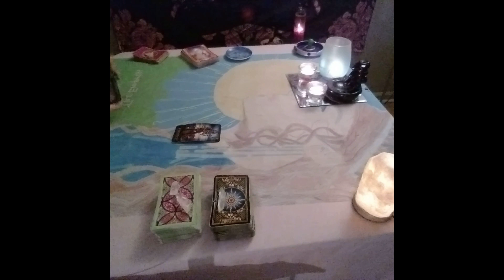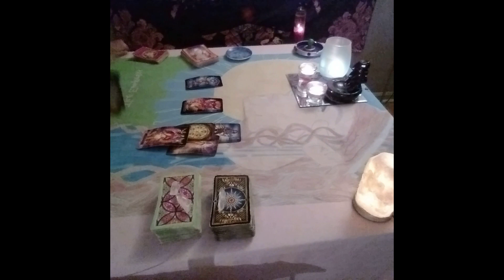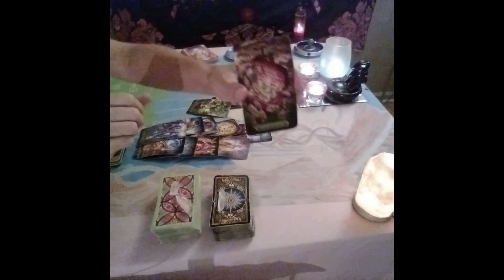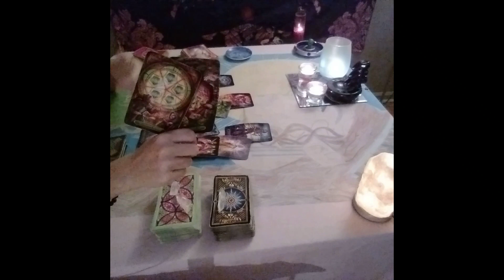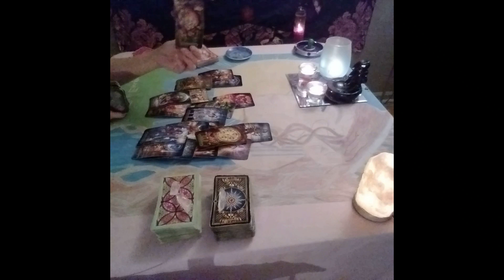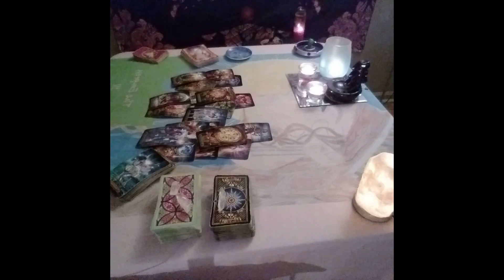Gemini Tarot...You Can't Be Stopped...You've Waited A Long Time For This....Immediate Future